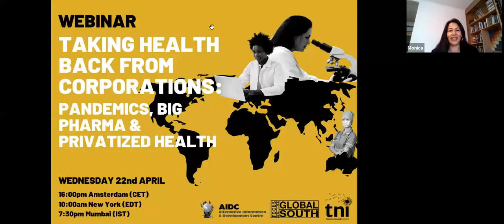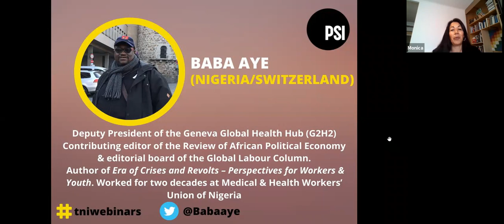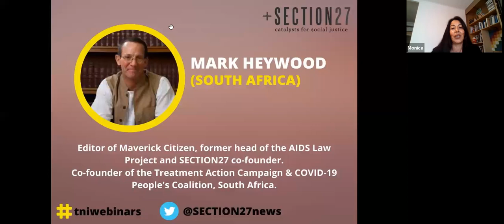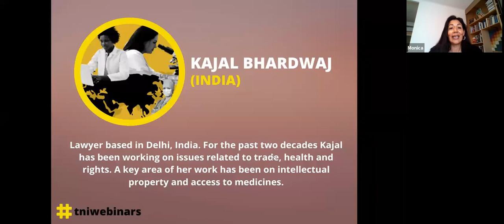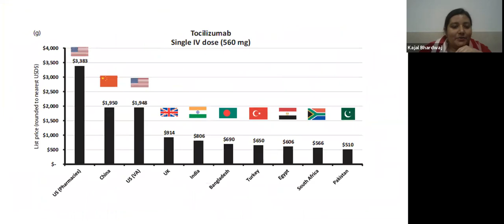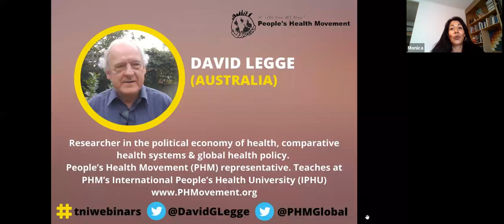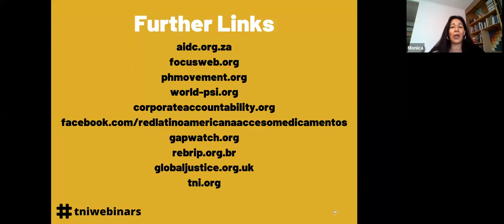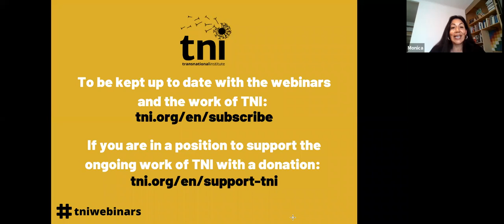Taking Health Back from Corporations - Webinar recording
This webinar brought together experts in healthcare and activists at the forefront of struggles for equitable universal public healthcare from across the globe. It examined the obstacles to access to medicines, the role of Big Pharma, the struggles against health privatisation, and the required changes in global governance of health to prevent future pandemics and bring about public healthcare for all.

Panellists:

* Susan George, Author and President of the Transnational Institute
* Baba Aye, Health Officer, Public Services International
* Mark Heywood, Treatment Action Campaign, Section27 and editor at the Daily Maverick
* Kajal Bhardwaj, Independent lawyer and expert on health, trade and human rights
* David Legge, Peoples Health Movement

Moderator: Monica Vargas, Corporate Power Project, Transnational Institute

This webinar was organised by TNI and co-sponsored by the Alternative Information & Development Centre (AIDC), South Africa, Focus on the Global South, Asia, the People's Health Movement (PHM), Public Services International (PSI), RedLAM-Red Latinoamericoana Acceso a Medicamentos, ABIA-Brazilian AIDS Interdisciplinary Association, GTIP/Rebrip-Working Group on Intelectual Property, Geneva Global Health Hub (G2H2), Corporate Accountability International (CAI), and Global Justice Now (GJN).